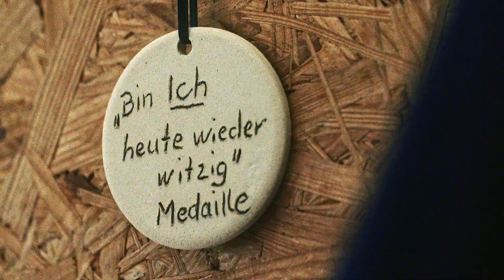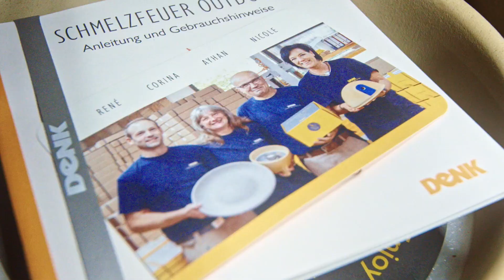Denk Keramik Manufaktur – Handgefertigte Kunst aus Coburg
Willkommen in der Denk Keramik Manufaktur in Coburg!

In diesem Video nehmen wir Sie mit auf eine Reise durch unsere traditionsreichen Werkstätten, wo Handwerkskunst und Leidenschaft aufeinandertreffen. Jedes Stück, das wir herstellen, spiegelt unsere tiefe Wertschätzung für natürliche Materialien und unser Engagement für höchste Qualität wider.

Tauchen Sie ein in den kreativen Prozess und erleben Sie, wie aus einfachem Ton durch Hände voller Freude und Know-how beeindruckende Kunstwerke entstehen. Unsere einzigartigen Produkte sind nicht nur Gebrauchsgegenstände, sondern auch Zeugen einer langjährigen Handwerkstradition und der Liebe zum Detail.

Begleiten Sie uns und entdecken Sie die Magie hinter jedem Keramikstück, das mit Herzblut und handwerklichem Geschick in unseren Coburger Werkstätten gefertigt wird.

Viel Spaß beim Zusehen und Staunen! 💕🏺🎨